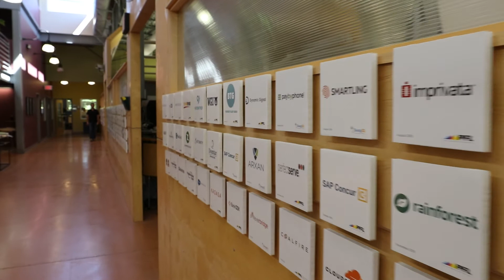Innovative By Nature: Manufacturing in Montana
In this episode of "Innovative by Nature" we visit four businesses who are leading the charge for the manufacturing boom here in Montana.

Our thanks to:
Coaster Cycles in Missoula, MT
Chilton Skis, Missoula, MT
Converting Equipment Int'l. in Columbia Falls, MT
Simms Fishing Products, Bozeman, MT

"Innovative by Nature'' is a web series highlighting how Montanans across the state are bringing fresh, new ideas to the entrepreneurial landscape. SocialFlixx and Montana Ambassadors collaborated on this project in 2019 with direction from the Governor's Office of Economic Development under Governor Steve Bullock. To learn more about the Montana Ambassadors, visit their

Video produced by SocialFlixx, LLC based in Helena, Montana